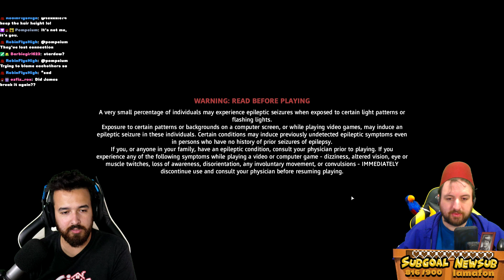Let's Play FAR CRY NEW DAWN (Part 5)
We need to level up weapons and Prosperity to take on the enemies!